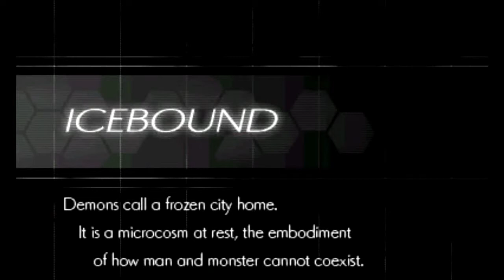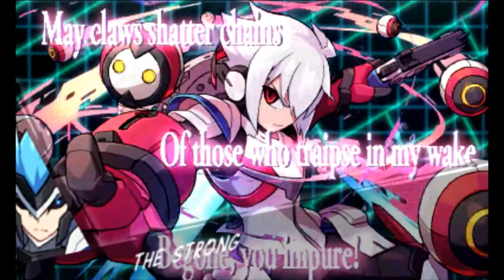Azure Striker Gunvolt 2 - Frozen City: Tenjian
So it's time to fight Tenjian for real this time, only it's not just one character going after him as both characters have this stage, and there's a reason for this as this is where the two of them clash. That's right, we have a fight with the opposite character in this stage. It's not hard at all though, it's a very easy and simple fight. But it's an ice stage, and there's lots of slipping and sliding to be had. Luckily, Nori has deployed these containers that hold anti-skid coating that both characters are free to use. This will stop you from slipping and sliding for a while. Also, somehow Inti Creates managed to bring the disappearing blocks from Classic Mega Man into this as we have floating ice platforms that appear in a pattern. __